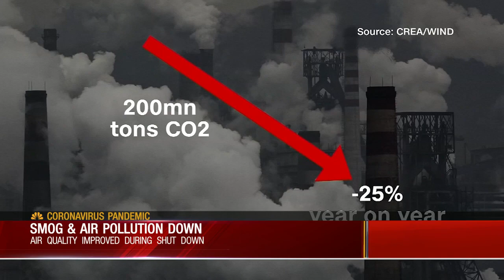Smog & Air Pollution Going Down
Meteorologist Cody Murphy tells us why smog and air pollution has gone down since the coronavirus pandemic.